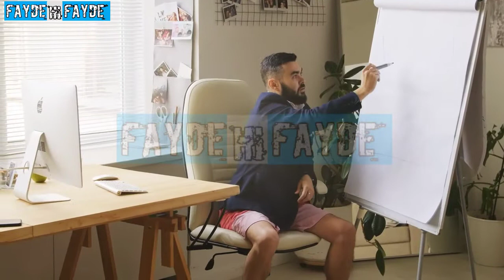Chehre Ki Chaiyan Khatam Karne Ka Tarika - How To Remove Pigmentation Freckles Browns Spots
HealthTips Chehre Ki Chaiyan Khatam Karne Ka Tarika - How To Remove Pigmentation Freckles Browns Spots